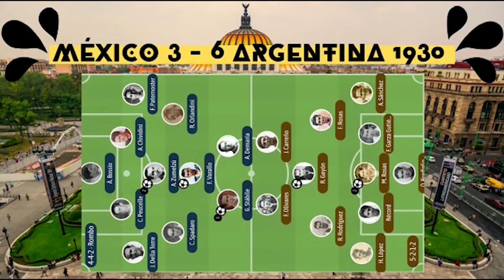ENCUENTROS MÉXICO ARGENTINA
Hoy te presento los encuentros mundialistas históricos de México - Argentina.

No te pierdas "Al Ángulo" con Andrés González y Héctor Eugui. Hablaremos de la Copa Mundial 2022.
Una servidora te estará presentando la sección "Un poquito de Qatar".

Todos los días 7:30 pm

Déjame tus comentarios, los estaré leyendo.